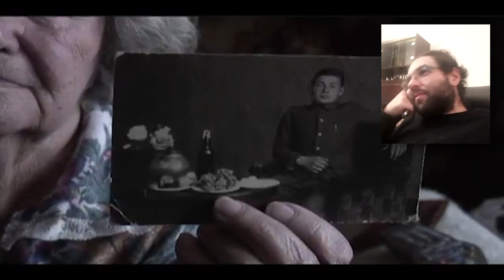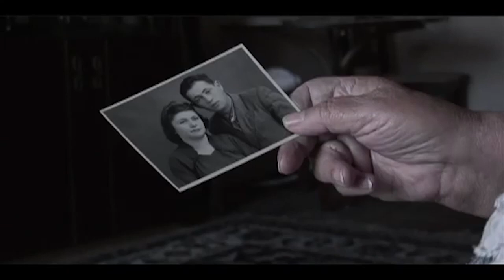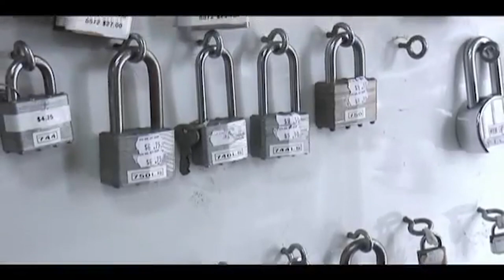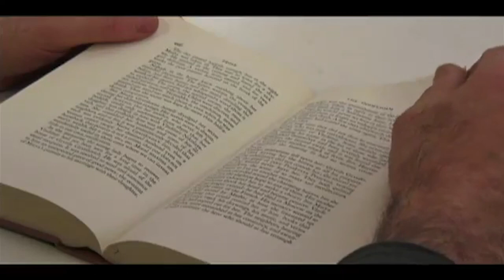Daniel Kharlak's Award Winning Film "Poetry in the Dark"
Not many teens announce that they intend to channel Russian filmmaker Andrei Tarkovsky for his first documentary film.  Daniel Kharlak was and is a true visionary and his achingly beautiful film, Poetry in the Dark, is a moving tribute to his grandfather who raised him and a poetic rendering of the soul of an immigrant.

“I was either in the third or fourth class in Reel Works. We were working in the YMCA in Park Slope. It was a very cozy atmosphere on the roof. I had a wonderful mentor named Leonard Yakir.  He was full of useful advice and was very supportive.”

The success of his first film changed the course of Daniel’s life. “It convinced my family that I was talented and that I had a future in the film industry. I come from a Russian family. I was raised to be a doctor. Because of Reel Works, I got to go to film school at SUNY Purchase.”

Daniel works as a camera technician at Scheimpflug Rentals. He is also a freelance cinematographer who is currently working on a new documentary for Reel Works Productions.

“Over the years I kept coming back for more at Reel Works.  It was one of the first places that I learned the discipline of making a film. Like sitting down for hours and editing my film for the first time. Helping other people out and interfacing with other filmmakers and giving them feedback on their work and receiving feedback on my work. It was invaluable.”

Filmmaker: Daniel Kharlak
Mentor: Leonard Yakir